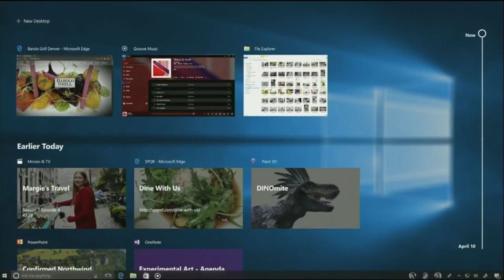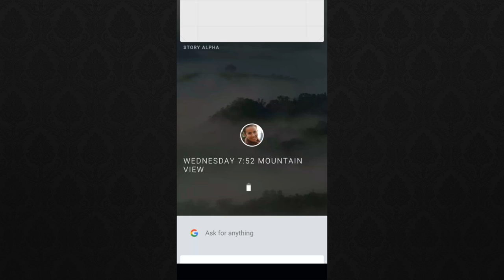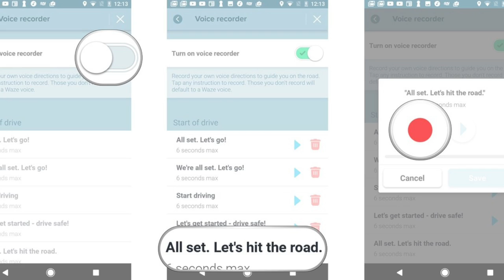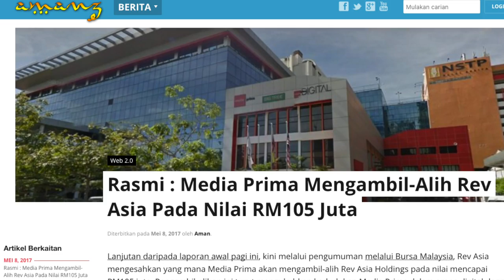Mingguan Amanz - BUILD 2017, Windows 10, Astro NJOI NOW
Microsoft pada minggu ini telah mengadakan acara BUILD 2017, dimana mereka berkongsi sejumlah perkara mengenai Windows 10 - termasuk pengenalan antaramuka baru yang dinamakan sebagai Fluent Design.

Microsoft juga pada acara sama berkongsi mengenai kemaskini Windows 10 akan datang yang dikenali sebagai "Fall Creators Update", selain bakal hadir dengan sebuah perisian baru yang dinamakan Story Remix. Microsoft turut mengumumkan sejumlah perisian baru akan hadir ke Windows Store, termasuk iTunes, Ubuntu, Fedora dan sebagainya.

Di Malaysia, Astro telah mengumumkan penawaran NJOI Now - iaitu perkhidmatan penstriman video percuma di Android dan juga iOS. Selain Astro, Media Prima turut mencuri perhatian dengan pengambil-alihan Rev Asia yang mengukuhkan kedudukan mereka dalam arena penerbitan digital.

Qualcomm pula pada minggu ini telah memperkenalkan dua cip pemprosesan baru dengan spesifikasi pertengahan, iaitu Snapdragon 660 dan Snapdragon 630.

Instagram kini turut menawarkan sokongan memuat-naik gambar melalui mobile-web, sementara Waze pula membolehkan pengguna menggunakan suara tersendiri untuk navigasi.